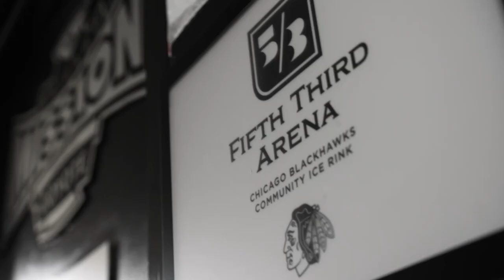2021 NHL Player Media Tour Recap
To get ready for the 2021-22 Season, Seattle Kraken goaltender Philipp Grubauer and forward Jordan Eberle headed to the Windy City for the NHL's Player Media Tour.